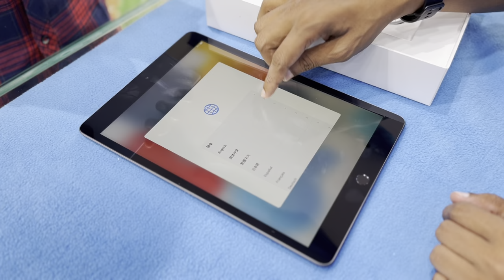apple i pad zero downpayment @markets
jaydev vihar Bhubaneswar
BANASHREE MOBILE
documents only pancard adhaar
zero dp
all over odisha documents acceptable